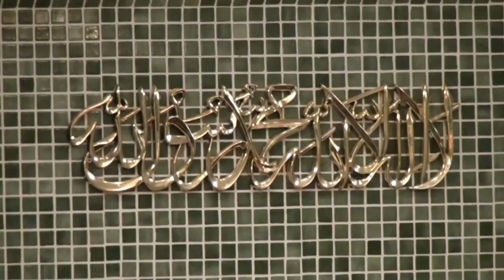Lezing / Taqrier Urdu NL Maulana Hafiz Ahmad Qadri Miladun Nabi Lelystad 2012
Maulana Hafiz Ahmad Mugtaar Salahuddien Qadri Ashrafi

Lezing- Taqrier

Lelystad, Moskee Al Firdaus Nederland 2012